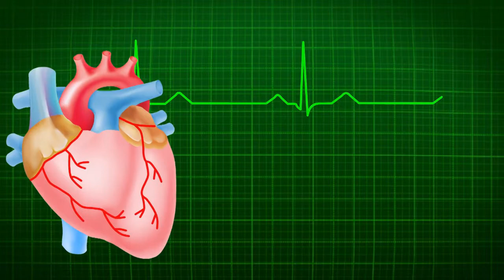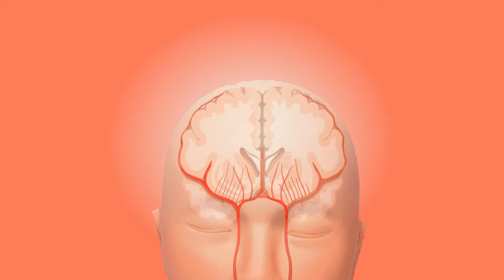Día Mundial de la Hipertensión Arterial Conozca sus cifras de presión arterial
No se altere, relájese, maneje una vida tranquila, coma con moderación, haga ejercicio, consulte su presión arterial cada vez que sienta inconvenientes. No se deje ganar la batalla de la hipertensión arterial, el enemigo silencioso de esta era actual.
Cada día muchas personas en el mundo sufren por esta situación y el evitarla está en nuestras manos. No seamos descuidados con nuestra salud.